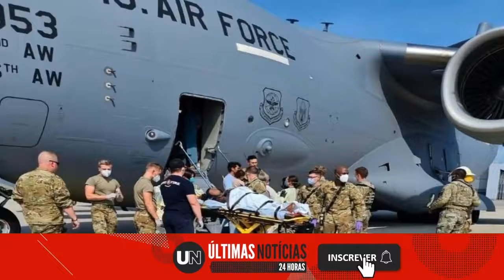Bebe afegã que nasceu em avião americano se chamará 'Reach', codinome da aeronave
Mãe de Reach começou a sentir contrações e ter complicações durante o voo, o que obrigou o piloto a fazer manobra para salvá-la. Outras 2 crianças nasceram horas depois da fuga de Cabul.

Acessado em: 27 de agosto de 2021 às 13:47